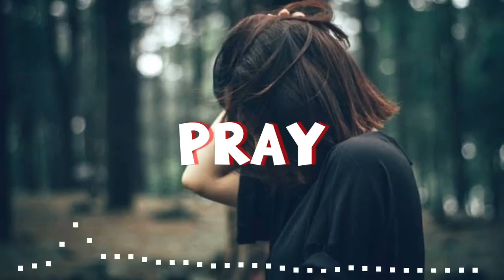ADEM !!! JESSIE MURPH - PRAY - RIVALDO WOHON REMIX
Semoga terhibur teman"😇

slow remix, edm, futurebass, jessi murph pray, pray